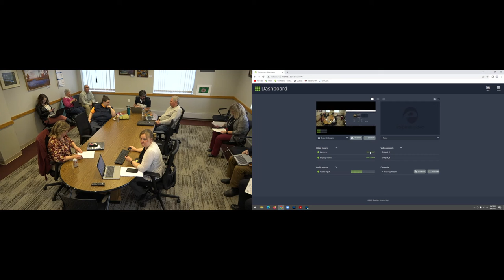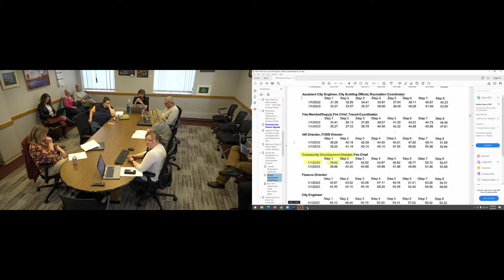City of Brainerd - Personnel & Finance Committee - 4/4/2022